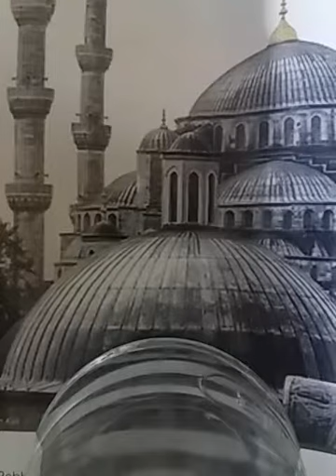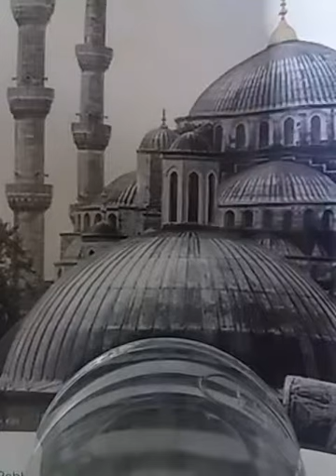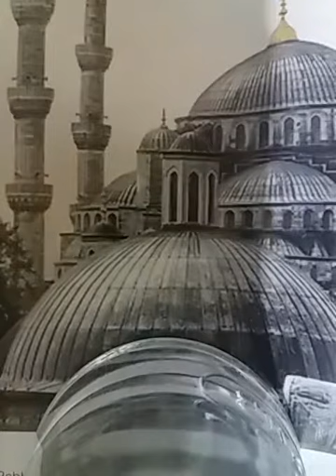Şair Gümüşhanlı dan okumak ile ilgili sohbet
Ayet Hadis Atasözü bu üçünden uzak kalmak demek yanlış istikamete sapmak demektir.